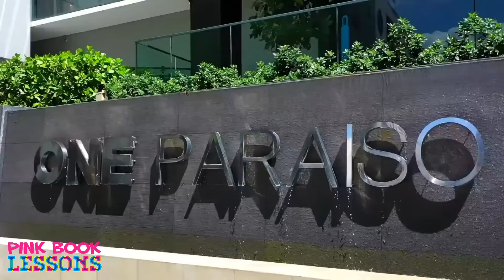New Video Emerges of OnlyFans Model Attacking Boyfriend Months Before Murder | Courtney Tailor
New Video Emerges of OnlyFans Model Attacking Boyfriend Months Before Murder | Courtney Tailor courtneytailor courtneyclenney murdermystery @LawAndCrime

You can't be my man if you can't PAY ALL my bills!!! | OG City Girl LisaRaye vs. @Trick Daddy

Friend Zoned Him for 7 Yrs, Now I Want Him After He Hooked Up with Friend + 24 YO Never Been on Date

Jealous Entitled Stepmother: "I want my fiancé to get rid of his 5YO daughter!"

Cheating Wife DUMPED After Husband Finds Out ALL 3 Kids Are Not His! Married for 16 Years...

Terrell Owens vs Karen  @I AM ATHLETE   @The Pivot Podcast   @Skip and Shannon: UNDISPUTED   @ESPN   @Good Morning America ​